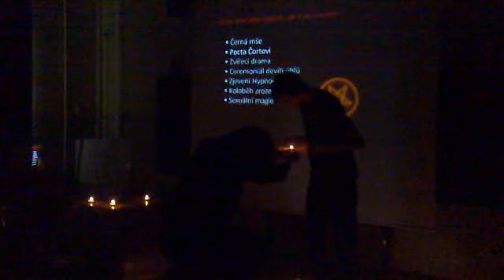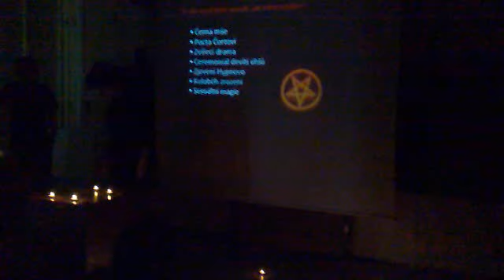Satanismus - Seminář filozofie GYMCV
Prezentace - Satanismus - Seminář filozofie - Gymnázium v Chomutově